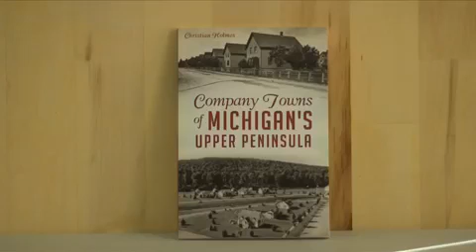Company Towns of Michigan's Upper Peninsula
From 1850 to 1950, a lot of Upper Peninsula residents lived in places called 'company towns'.